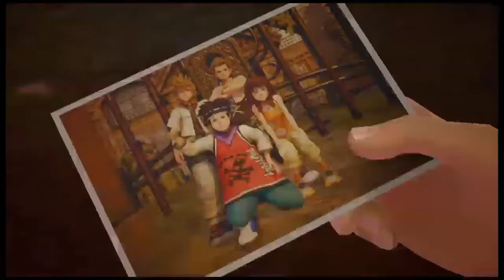Let's Play "Kingdom Hearts III" Part #32 (The Caribbean) Ending 🔥🔥👀❗💯 Hayner famous Kick!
Thank you guys for watching this video. There are many other gaming content on my channel as well.
-Instrgram:@Keemibigsmooth
                                       Be sure to like - comment (I read all your comments
And remember to use